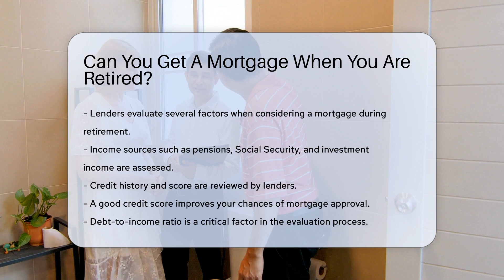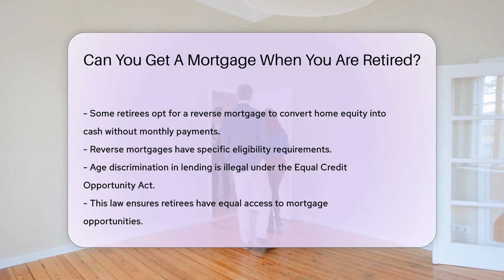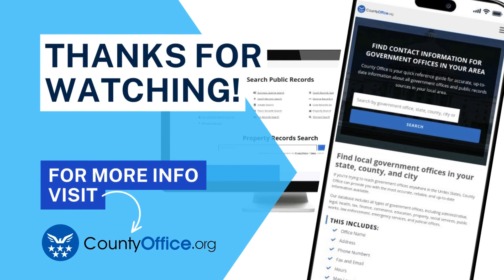Can You Get A Mortgage When You Are Retired? - CountyOffice.org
Can You Get A Mortgage When You Are Retired? Have you ever considered applying for a mortgage during retirement? In this insightful video, we delve into the factors that lenders assess when retirees seek mortgages, including income sources, credit history, and debt-to-income ratio. Discover the various types of income retirees can use to qualify for a mortgage, from part-time work to annuities. Learn about the option of reverse mortgages and the eligibility requirements associated with them. Age discrimination in lending is illegal, ensuring retirees have equal access to mortgage opportunities. Explore different loan programs available to retirees, such as conventional loans, FHA loans, and VA loans, each with its own advantages and requirements.

Consulting with a mortgage advisor can help you navigate the complexities of mortgage applications and identify the best options based on your financial situation. Proper planning and understanding your finances are key to a smooth mortgage application process.